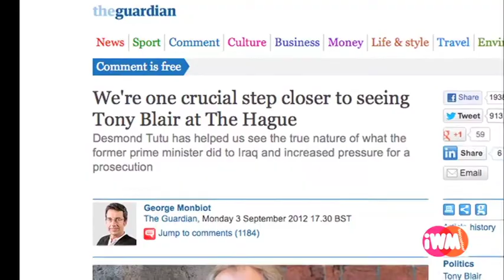iwannameet Tony Blair - Part 2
Our hero David Lawley-Wakelin seeks an audience with Desmond Tutu. The South African Archbishop recently stated that Tony Blair should face a trial over the Iraq War. David sees if he can make contact with Tutu on a visit to the South African Embassy in London's Trafalgar Square.